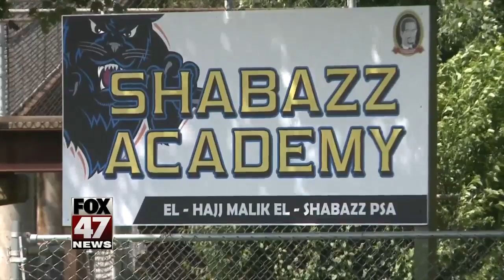Supporters fighting to keep Shabazz Academy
Supporters fighting to keep Shabazz Academy open